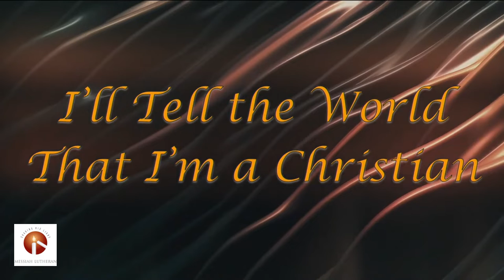MLC Anthems - I’ll Tell the World That I’m a Christian - 9-4-22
Stacey Hall sings "I'll Tell the World That I'm a Christian" during Late Service at Messiah Lutheran Church in Plano, TX.